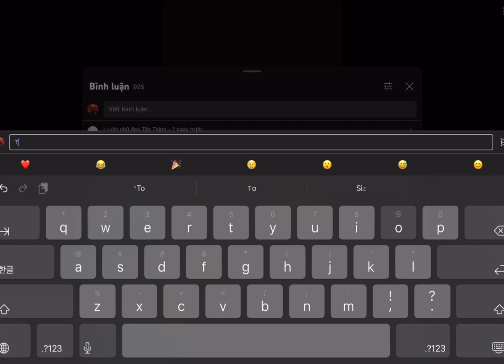What The F*ck ☠️☠️☠️